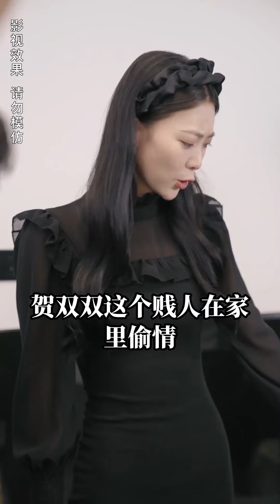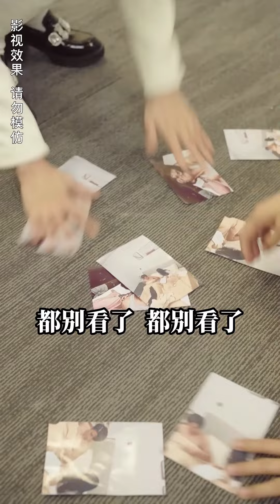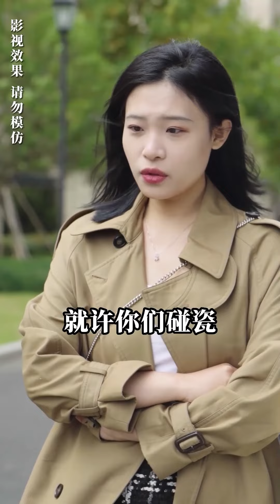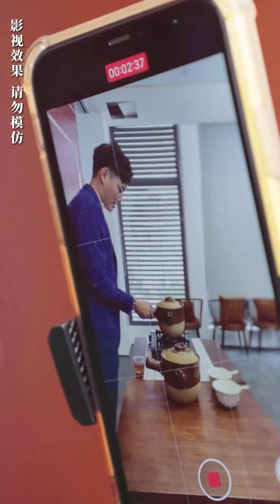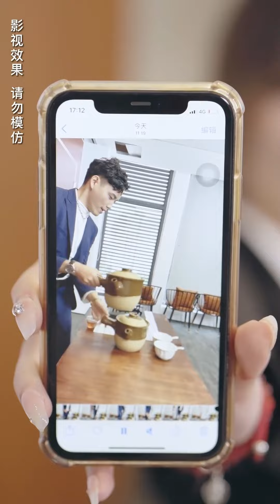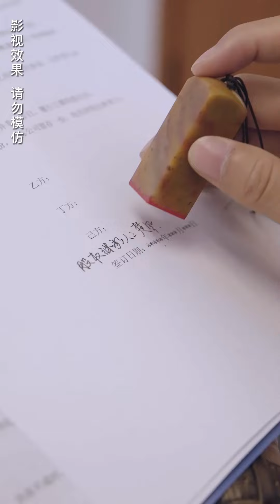灰姑娘被陷害逐出家族，多年後化身頂尖大佬隱瞞身分回歸復仇！這次我要踹翻豪門家族，讓你歸在我腳下懺悔！